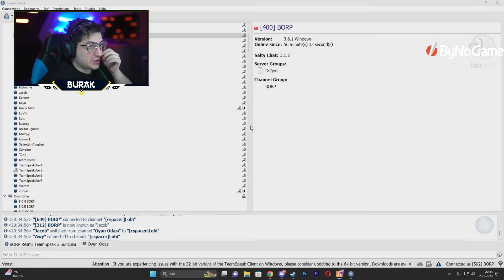Vito - İLLEGAL YERLERE BASKIN S6\#12 ( NE OLACAK BU HAL !!! )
➤ Burada Burak Oyunda ( Burak Şahin )'in TWİTCH Kesitlerini, Cliplerini Bulabilir, Kaçırdığınız Canlı Yayın Tekrarlarına Ve Daha Fazlasına KANALIMIZDAN / OYNATMA LİSTELERİNDEN Erişebilirsiniz.

➤ Vito Salvatore VE Bruce Coldman - Burak Oyunda Fivem RolePlay Serilerini de OYNATMA LİSTELERİNDEN İzleyebilirsiniz.

⇛ HİKAYEYİ Ve GELİŞMELERİ #1 #2 #3 Şeklinde İzleyerek Takip Edebilir. HER GÜN Yeni VİDEOYU Kanaldan İzleyebilir AŞŞAĞIDAN KAÇIRDIĞINIZ SEZONLARI TEKRAR İZLEYEBİLİRSİNİZ !!!

Diğer Kanallarımızı Ziyaret Ederek Sizlerde Hiç Bir Şeyi Kaçırmazsınız.